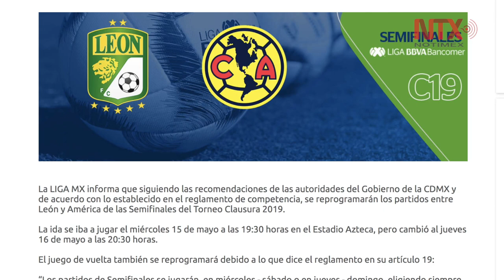América VS León se jugará el jueves debido a la contingencia ambiental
Los jugadores del equipo azulcrema presentaron algunas molestias durante los entrenamientos debido a los altos índices de contaminación